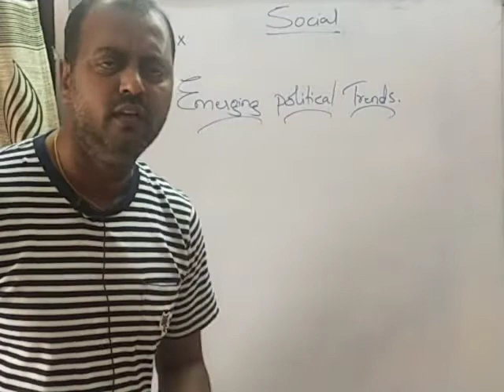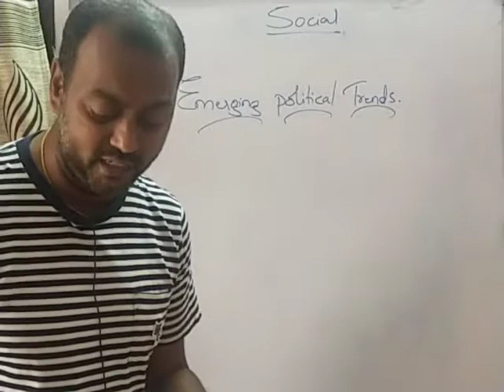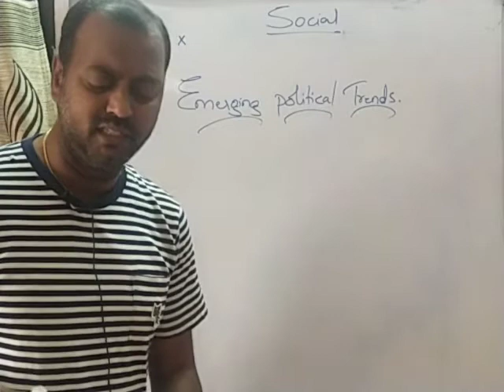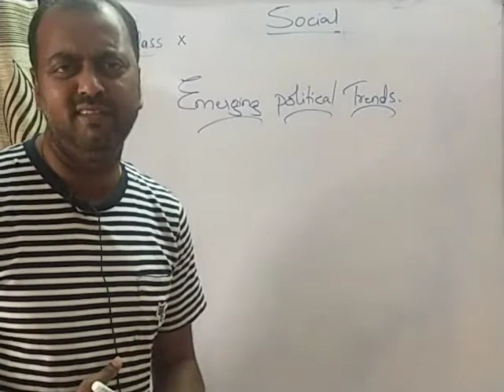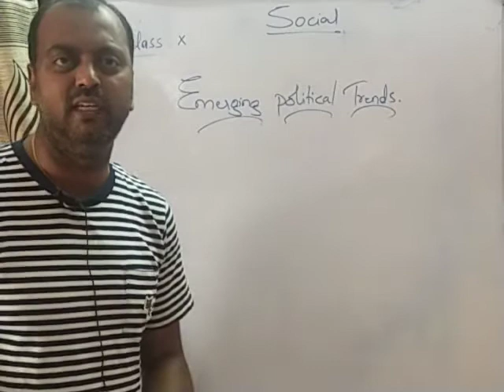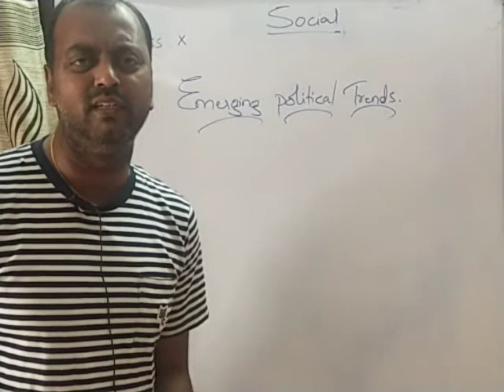10 EMERGING POLITICAL TRENDS 25.01.21